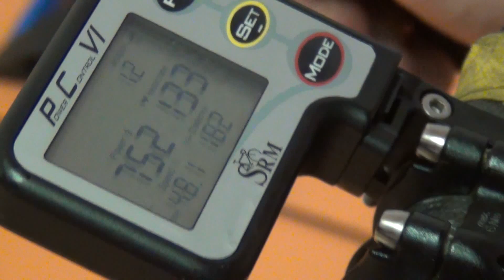1000 Abonnenten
Finde heraus was ich für Seminare und Events plane;

Kaufe mein neues Buch Triathlon Total;

Lade dir deinen individuellen 24 Wochen Trainingsplan runter; Gratis!!!